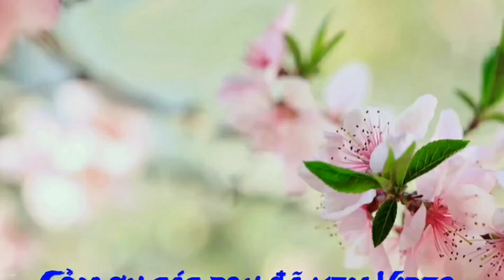Vlog 192: Một buổi tối bên bếp lửa hồng cùng gia đình ăn đồ nướng lẩu.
Vừa đến Đà Lạt là chuẩn bị nhóm bếp lửa lên để nướng đồ ăn sau đó vô nhà dùng lẩu, không khí thật vui nhộn .